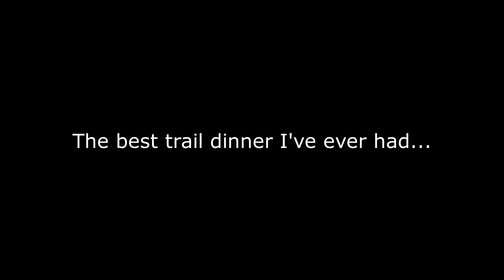Hiking in a Thunderstorm at 11,000 feet (Swiss Alps Day 7)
After spending a comfortable night in Saas Fee, I left at 5 am to cross Zwischbergenpass (~11000 ft / ~3300 m) before a thunderstorm blew in.  I didn't quite make it...

After crossing over Zwischbergenpass as rain was pouring down and thunder was going off around me, I came upon a tarp where I heard some voices.  When I peaked under the tarp, there were 4 Swiss guys having lunch.  They yelled for me to come in out of the storm, and they shared their food, wine, and schnapps with me while the worst of the storm blew over.  I left a little drunk, but the remaining 10 miles of my hike to Gondo was much more bearable because of their generosity.

To top it off, I had a great dinner with fellow hikers at the Stockalperturm Hotel in Gondo that evening.

Some lessons learned:

1.  If you need to cross this pass, I highly recommend staying at either the Almagelleralp hotel or the Almagellerhütte SAC to split the ascent into two separate days, as the descent from Zwischbergenpass is about 7500 ft (2300 m).

2.  Don't buy cheap bar food in Saas Fee...you get what you pay for. :(

3.  DO stay at the Hotel Stockalperturm in Gondo.  The cost for a night was a little pricey, but it was the best dinner I've ever had on the trail.

Gear List:
BackPack:  Hyperlite Mountain Gear 3400 Windrider
Poles:  REI Co-op Flash Carbon Trekking Poles
Tent:  Zpacks Duplex
Sleeping bag:  Marmot Helium
Sleeping pad:  Therm-a-Rest BaseCamp Sleeping Pad
Stove:  MSR Pocket Rocket
Cup:  GSI Outdoors Glacier Stainless Steel (0.5 L)
Shoes:  Hoka Challenger ATR 5
Socks (outer):  Thorlos Lite Running Mini-Crew
Socks (inner):  Injinji Trail Midweight Crew CoolMax
Hat:  New Balance Performance 5P
Sunglasses:  Pepper's Ricochet Shield
Jacket:  REI Co-op Groundbreaker Rain Jacket
Down puffy:  Uniqlo Men's Ultra Light Down Jacket
Beanie:  REI Co-op Polartec Fleece Beanie
Balaclava:  Seirus Balaclava
Headlamp:  Petzl Actik Core Headlamp
Gloves:  Home Depot General Purpose Large Gray Synthetic Leather Glove
Sunscreen:  Banana Boat Ultra Sport Sunscreen Lotion, SPF 100
Armpit lube:  Body Glide
GPS app:  SwissTopo (on iPhone 8)

Photography:
Hand Camera:  iPhone8, 4K at 24 fps
Camera case:  LifeProof
Head Camera:  GoPro HERO7
Tripod:  GPX 7-Inch Micro Flexible Tripod